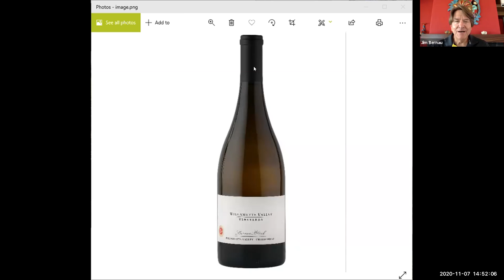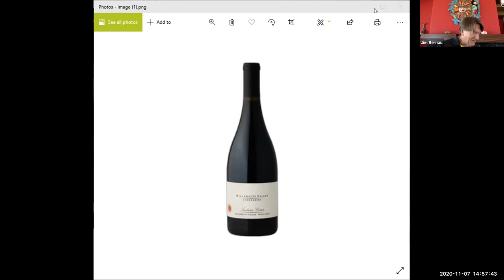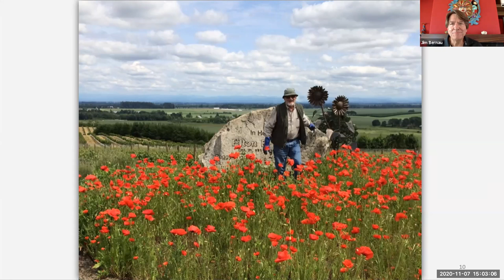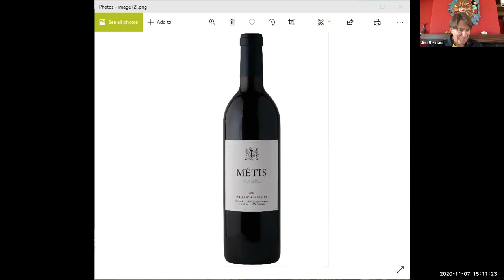Willamette Valley wines with Jim Bernau.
Discover the history and terroir of Willamette Valley and Oregon wines with Jim Bernau of Willamette Valley Vineyards. Jim has been a pioneer in the region and a great friend of the American Wine Society, having earned its Award of Merit, the highest honor consumer confer on practitioners in the wine industry. This presentation is from the AWS 53rd Annual Conference, a virtual event in 2020.